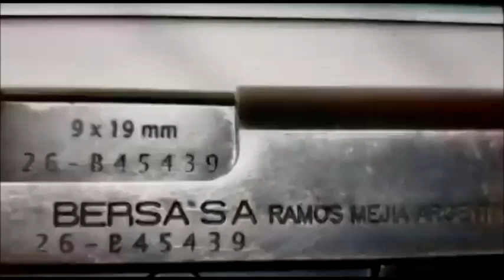La Voz TV - Fiscal Sandra González Taboada